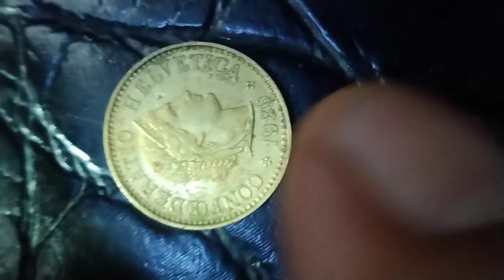5 swiss rappen 1986